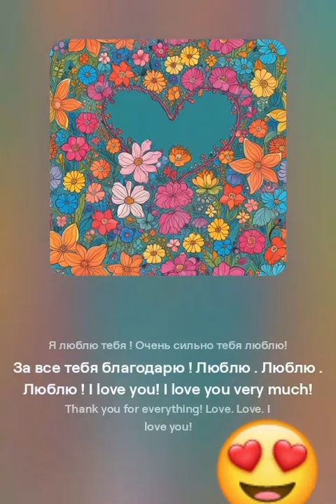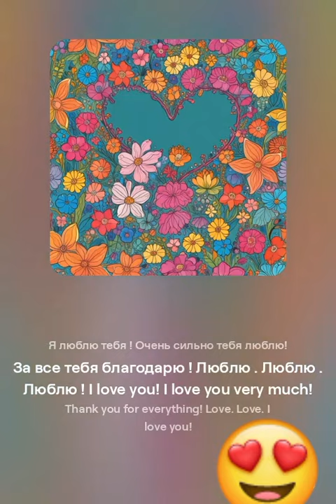I LOVE YOU! ♥ Я ТЕБЯ ЛЮБЛЮ Музыка Мария Минаева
СЕЙЧАСТЬЕ! ☀Привет, единомышленник! ПРИСОЕДИНЯЙСЯ! 👍
● Занимаемся творчеством
● Общаемся с интересными людьми
● Готовим вкусняшки-полезняшки

Добавляйся в друзья:
ВСЕМ ДОБРА!